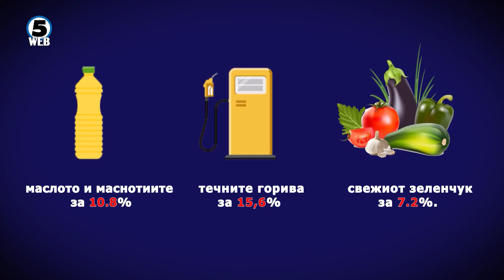Цените незапирливо растат, храната најскапа во последните години и на светско ниво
Глобалниот тренд на зголемување на цените не ја заобиколи Македонија. Според последните податоци од ДЗС, во месец април повторно се забележува раст на цените на нафтата, храната и маслото за јадење.